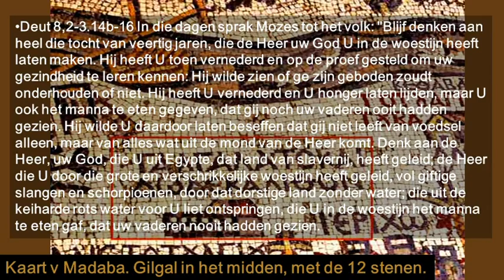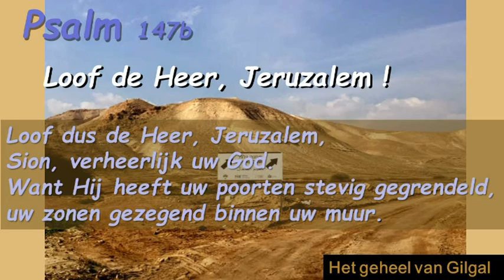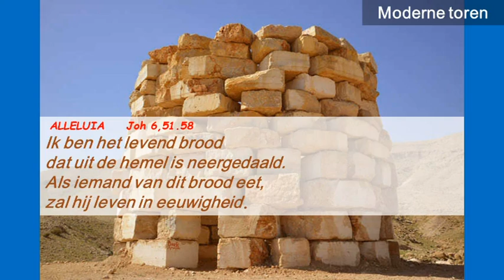Sa147 Het Heilig Sacrament Vh Lichaam En Bloed Van Chrisus Cyclus A ( Neerland )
Sa147 Het Heilig Sacrament Vh Lichaam En Bloed Van Chrisus  Cyclus A